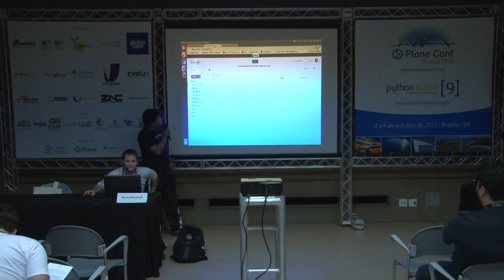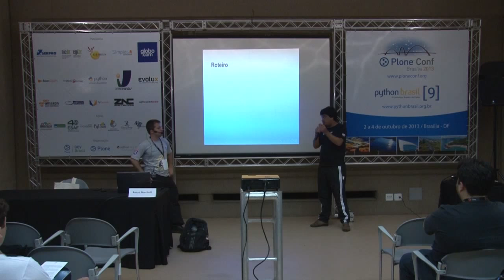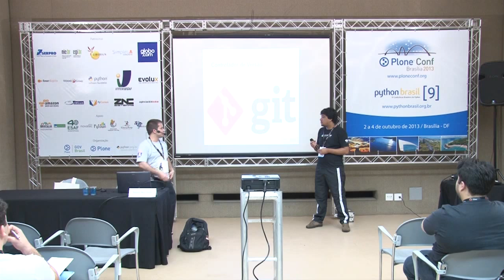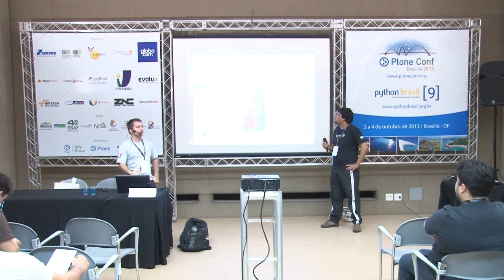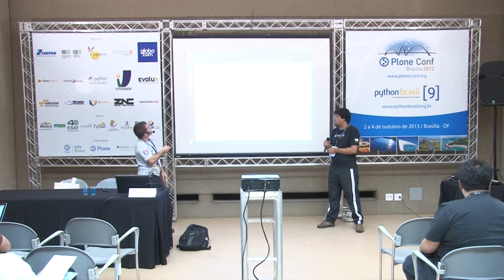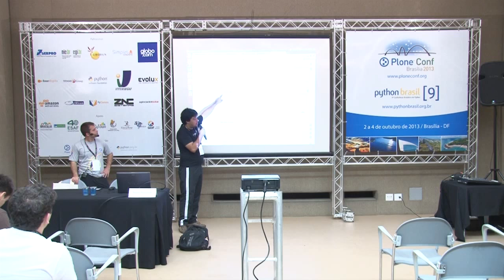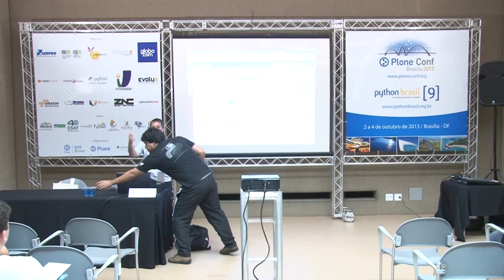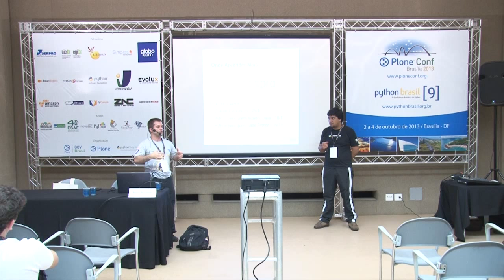QMagico - Implementando Entrega Contínua em uma Startup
Talk by Renzo Nuccitelli and Dênis Costa at Plone Conference 2013 and PythonBrasil[9] - Brasília / Brasil